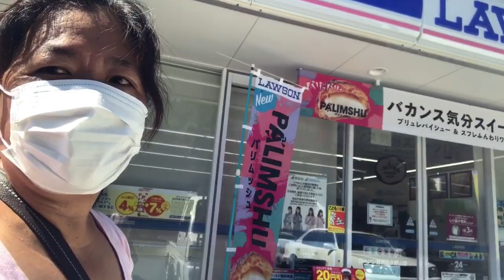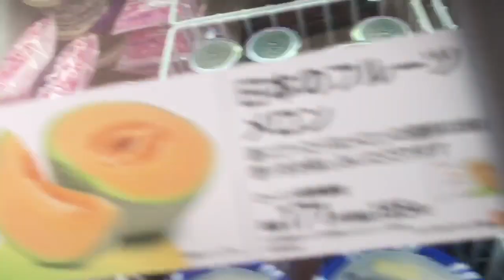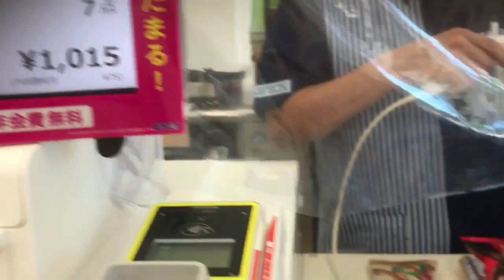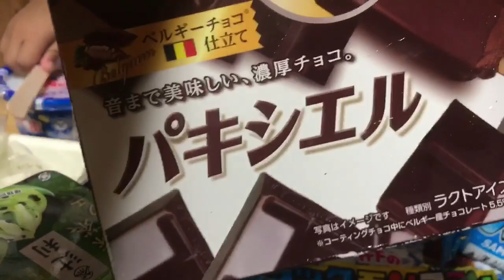ICE CREAM MUKBANG | Family Bonding | Summer in Japan | NaGano Vlog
It's summer time in Japan Kaya naman sobrang inittttt!
So we try this mukbang